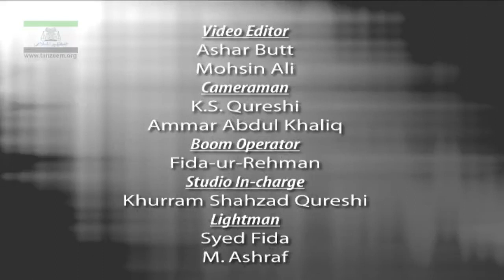Takmeel e Nabuwwat o Risalat 5/10 | Dr Israr Ahmed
Takmeel e Nabuwwat o Risalat by Dr Israr Ahmed